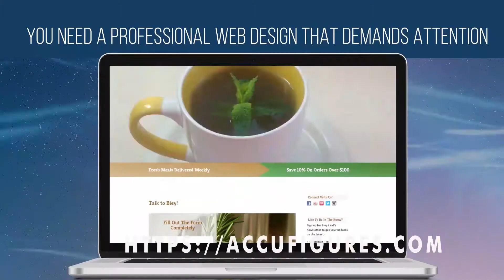Share Black Stories Series: Episode 4- Gerald A. Lawson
Today I'm going to share a black story of a man that made my childhood bearable. This story is part of a series we will be doing all month highlighting powerful black people that were extraordinary in their life journey.  Keep watching as I break down how and why they were inspiring to me.

📈 Take the 7-day challenge that has helped consultants, service providers, and e-commerce store owners build processes to get organized, save time and money easily.
👂🏿 Listen to our podcast to help consultants, service providers, e-commerce store owners, and aspiring business owners.  Click the link to listen to our amazing podcast that teaches you valuable tips, tricks, and strategies that you can use in your business immediately. Currently streaming on your favorite platform.
🏆 Get startup help right now if you're struggling to figure out the right niche for your business. Click the link below to discover 5 stupid-simple ways to pick the right niche to build a business that supports your unique lifestyle.
🖥️ If your website isn't working then click below to take advantage of our free design analysis to understand how to fix it https:/
🤝 Join our Facebook community that helps consultants, service providers, and e-commerce store owners with business growth.